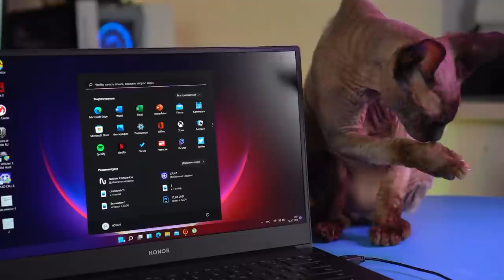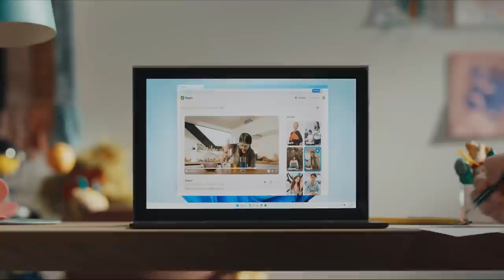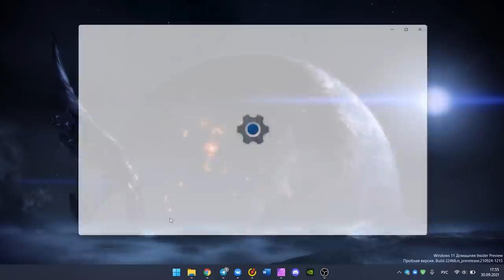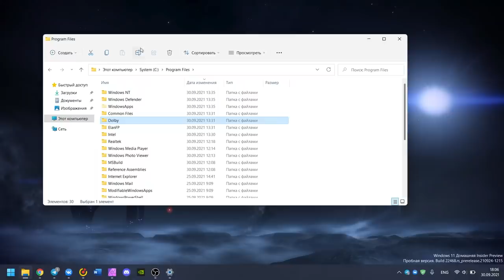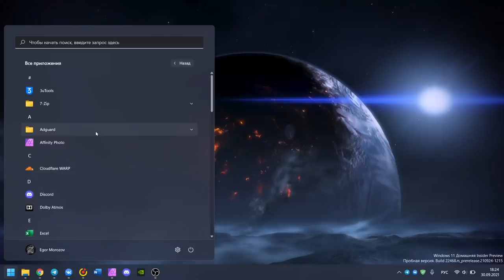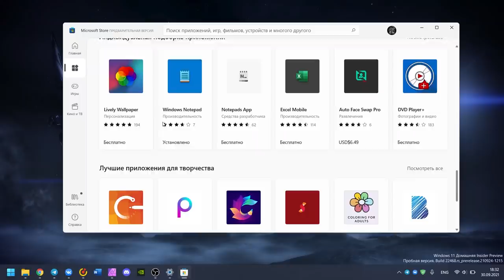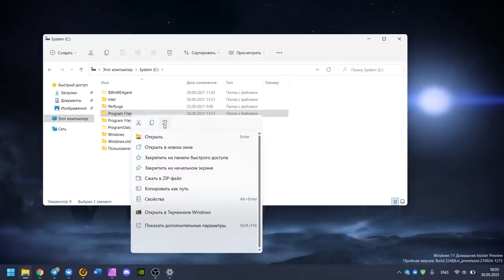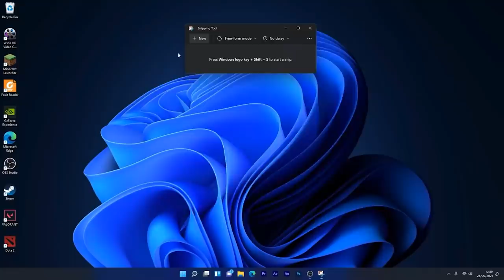Вышла Windows 11: ставить нельзя ждать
Microsoft выпустила Windows 11. Мы подготовили полный обзор на новую винду и ответили на все вопросы: плюсы и минусы новой ОС, кому не стоит обновляться, как работают старые программы и что будет с WIndows 10.

00:00 - Вступление. Вышла Windows 11
00:36 - Системные требования. Что будет с Windows 10
03:17 - Зачем было выпускать Windows 11?
06:13 - Обзор Windows 11. Работа на слабом железе.
16:24 - Меню пуск
18:33 - Предустановленное ПО. Магазин приложений
20:41 - Сторонние приложения и игры
23:16 - Общее мнение о Windows 11